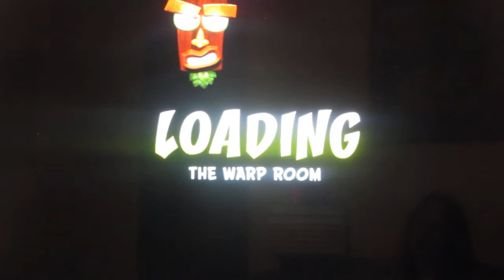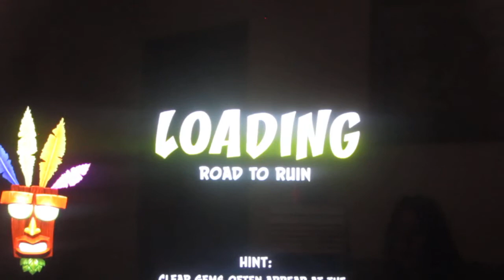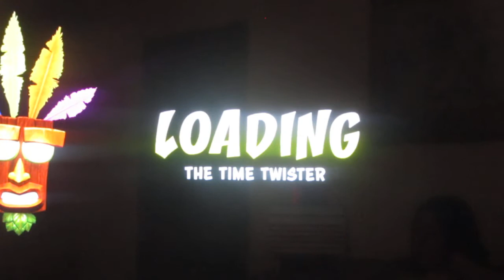Crash Bandicoot N Sane trilogy část 22.